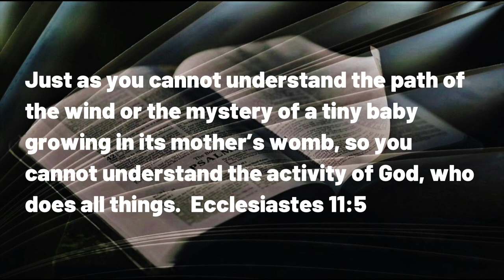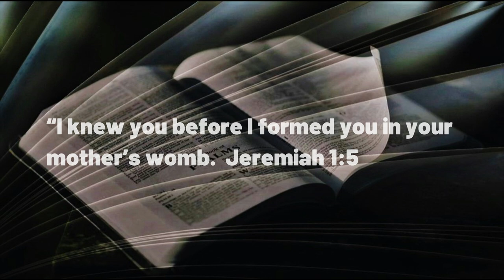071723 To Conceive or Not to Conceive a conundrum in an overly sexualized culture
A DAILY DEVOTIONAL -- exactly ten minutes of help for today's journey.